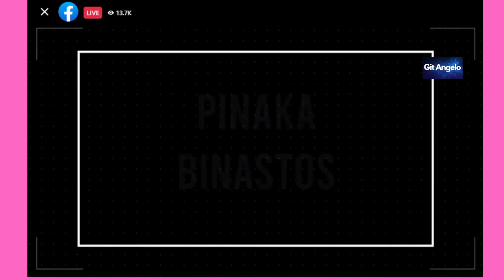sen leila de lima